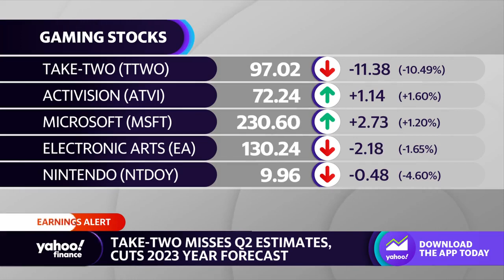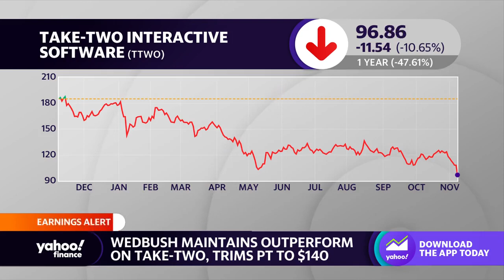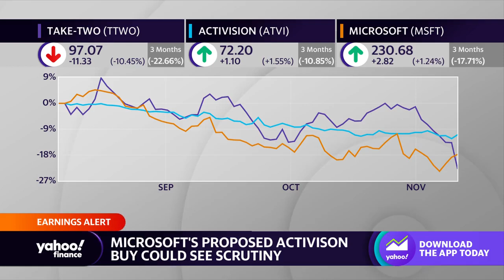The gaming industry is ‘very healthy,’ says analyst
Wedbush Managing Director of Equity Research Michael Pachter joins Yahoo Finance Live to discuss Take-Two earnings, the state of the gaming industry, and the outlook for Microsoft's acquisition of Activision Blizzard.